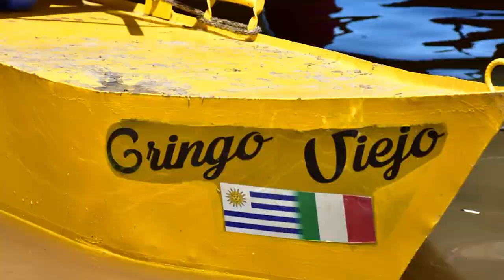Del 4 al 11 de noviembre, se realizará una nueva travesía por el Río Negro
Es organizada por Orejanos del Río. Están anotadas más de 50 embarcaciones.